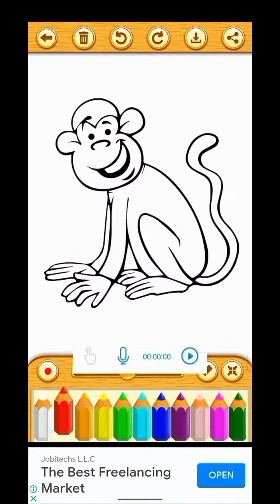Drawing Monkey colour animal cartoon animation videos